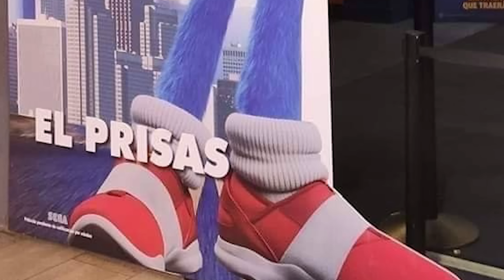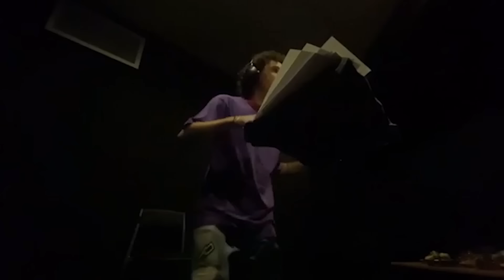¿Cómo hice la voz oficial de SONIC sin NADA de experiencia? | Detrás de Escenas 🎙🦔🍿